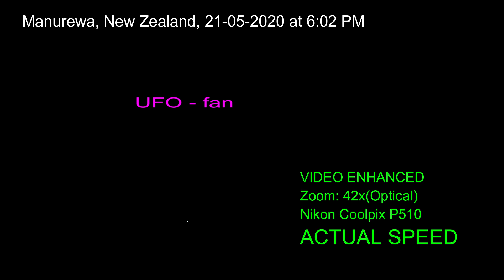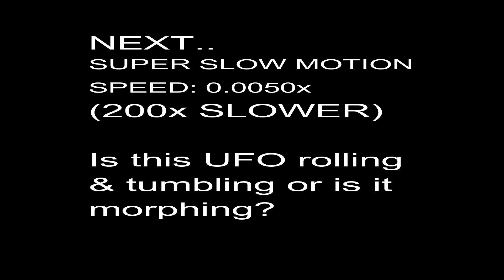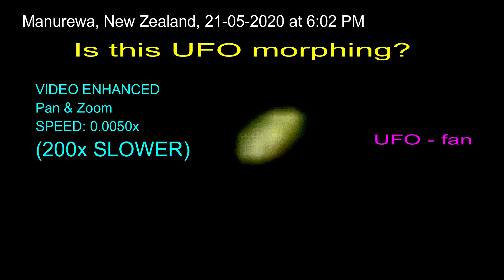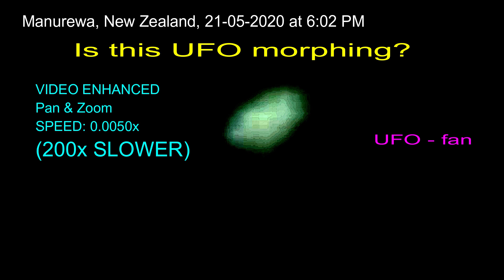UFO: IS IT MORPHING??? High up over Manurewa, New Zealand, 21-05-2020 at 6:02 PM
EPISODE: 0062

A morphing UFO?
If this is true, we will be the first people to witness this incredible event on video and I'm so happy to be able to share with you!!
Anyhow, this is still a great real ufo video.
As usual a high altitude animated 'star' was successfully recorded moving across the dark sky of Manurewa, New Zealand.
Video was recorded with a Nikon Coolpix P510 bridge camera zoom-in 42x optically. The ufo in the above video had been digitally magnified and enhanced with super slow motion (200x slower) specially for you to judge if this craft was indeed morphing as it moves forward into space.
Enhanced snapshots from video are located at the end of the video.

P.S. I only post ufo videos personally captured and produced by me.
Warning: All trolls and wannabes will be blocked from viewing any of my videos.